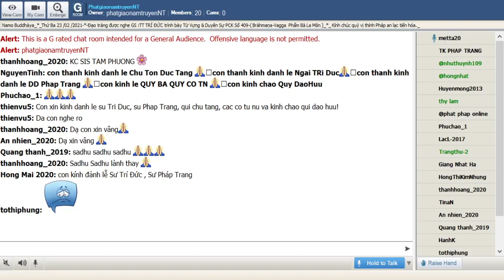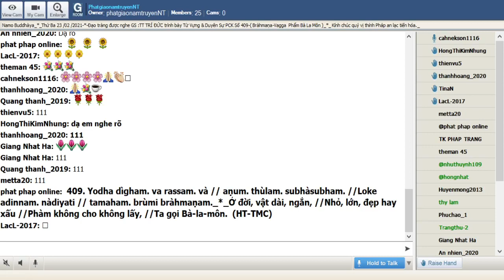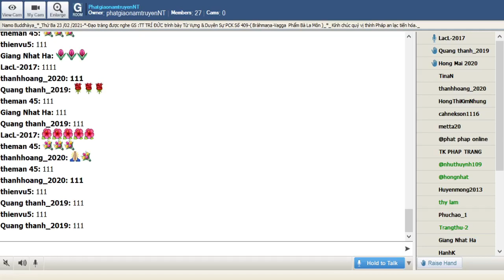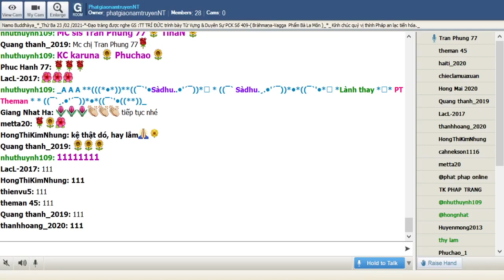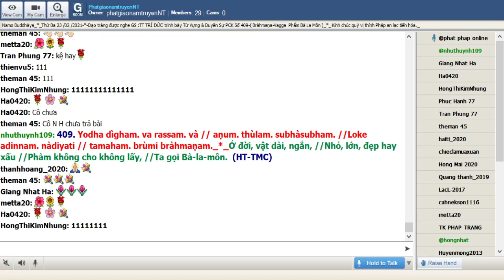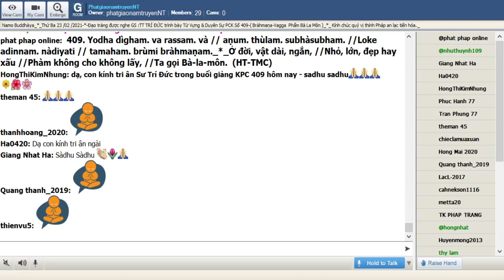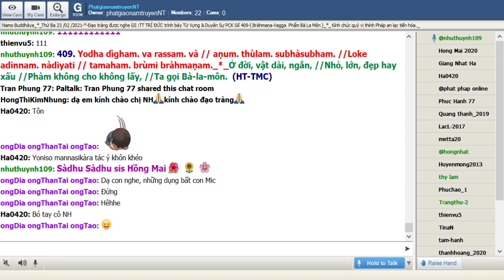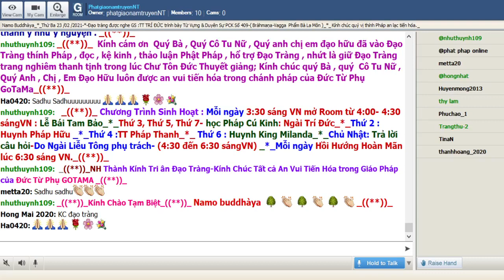23-02-2021_Room PhatgiaonamtruyenNT Thứ Ba. Ngài Trí Đức giảng Pháp Cú Kinh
PhatgiaonamtruyenNT Thứ Ba Feb 23-2021.Ngài Trí Đức giảng từ vựng,ý nghĩa & duyên sự Pháp Cú Kinh Số 409.--*--*-*-